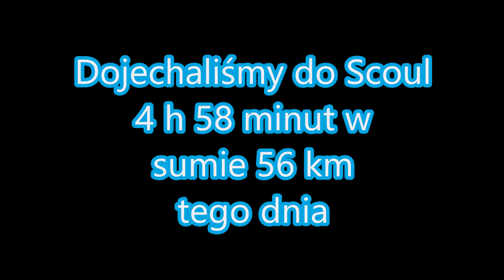AlpenCross 50+ (Ride or Die) – 30.06.2024 – dzień 2, z Ischgl do Scuol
• Dzień Drugi.
• Zaczęliśmy nietypowo od wjechania kolejką na górę ośrodka narciarskiego Ischgl (podobno najlepszy ośrodek w Austrii)
• Na górze chłodno i nadal dużo śniegu.
• To był dzień zjazdów, bardzo ciekawych i mega długich. Choć kilka podjazdów też było.
• Na pierwszym singel tracku mała awaria – odkręcony blok w butach Witka, 10 minut napraw i można ruszać dalej.
• I kolejne zjazdy.
• Trochę pomyliliśmy trasę, ale dzięki temu zobaczyliśmy dużo ciekawych miejsc.

Jedziemy alpejskim krzyżem z St. Anton do jeziora Como.
• Dzień 1 : St. Anton - Ischgl (29.06)
• Dzień 2 : Ischgl - Scuol (30.06)
• Dzień 3 : Scuol - Santa Maria (01.07)
• Dzień 4 : Santa Maria - Livigno (02.07)
• Dzień 5 : Livigno - Sankt Moritz (03.07)
• Dzień 6 : Sankt Moritz – jezioro Como miejs. Colico (04.07)